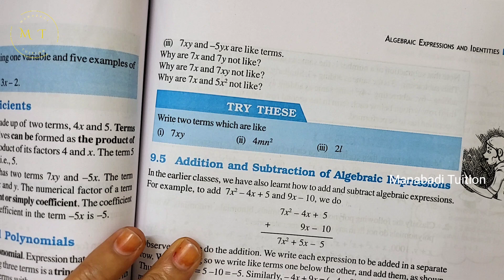8th class maths| Chapter 9|💁Algebraic Expressions and Identities| 🙋‍♀️Try these |P g no 139| part 4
8th class maths| Chapter 9|Algebraic Expressions and Identities| Try these |P g no 139#Try these |P g no 139 class 8#Try these |P g no 139 class8